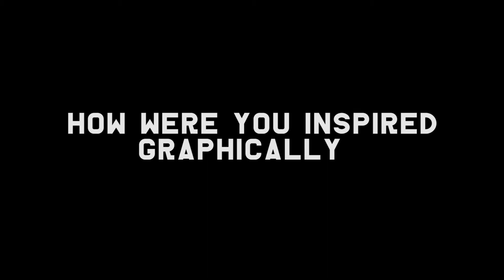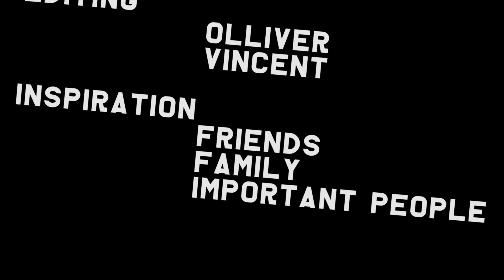Team 10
Årets Reklamvecka handlade om att göra en säljvideo för ett spel, ett så kallat Developers Diary, där man pratar om sitt spel, visar upp concept art, spelmusiken, gameplay och framför allt hur man har skapat spelet och idéerna bakom.